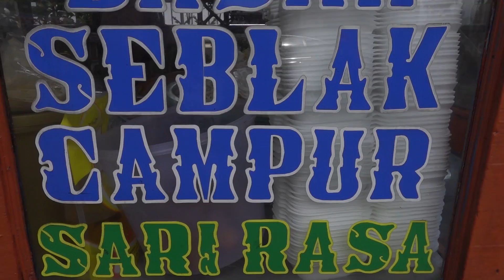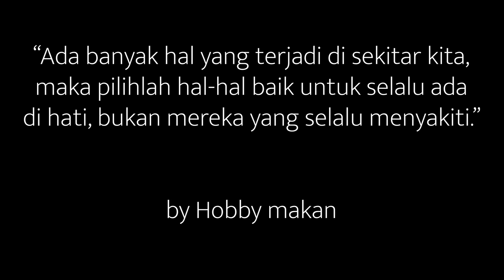HABIS 20 KG SEHARI ! JUALAN TELUR TAUGE DI BUNGKUS baru nemu di INDONESIA ! GEROBAK KECIL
Dan

Lokasi Jualan : Jalan pahlawan pinggir jalan Bandung.